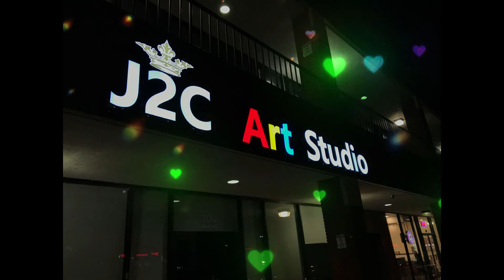주의 이름 높히며 ( 민욱 ) 🎷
신샘의 정성 가득 티칭
그선생님의 그제자 👍🏻

함께 찬양을 드리게 하심에
감사 감사합니다!